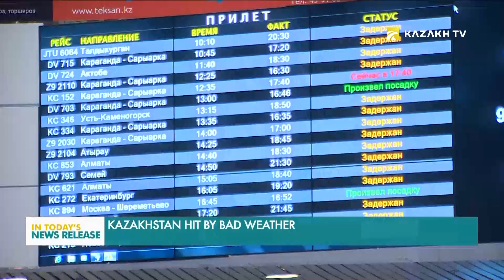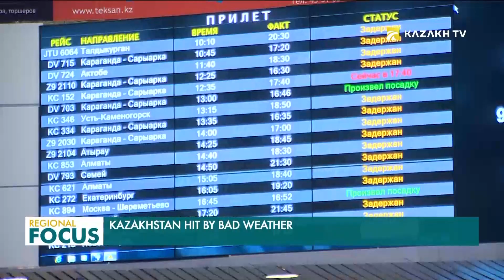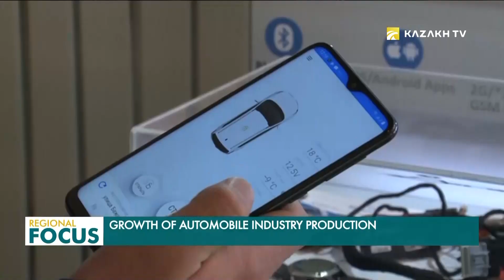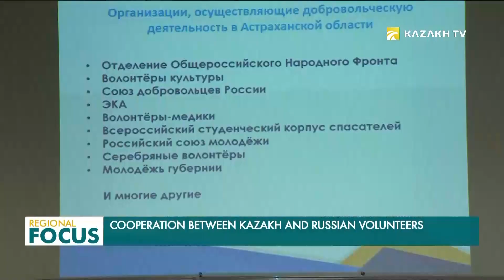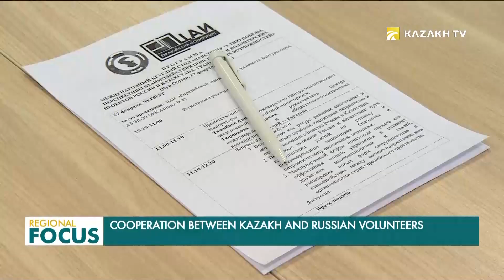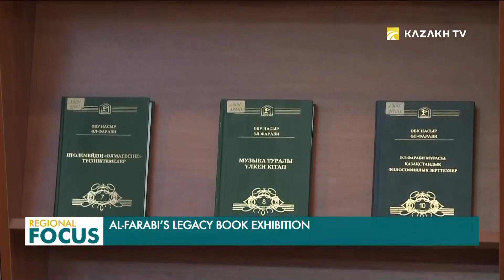Regional Focus. 27.02.2020 (рус)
- Сразу в нескольких регионах и в столице страны объявлено штормовое предупреждение;
- Вопросы возвращения соотечественников из Южной Кореи обсуждают в Правительстве;
- Потери мировой экономики от коронавируса могут превысить трл долларов;
- Американский политик рассказал о приоритетах сотрудничества с Казахстаном;
- Свыше 2 млрд долларов направит АБР в поддержку проектов в ЦА;
- На 56% выросло производство автомобилей казахстанской сборки в прошлом году;
- В Нур-Султане представили исследования тенденций казахстанско-российских отношений;
- В столице пройдут волонтерские движения к 75-летию Победы;
- В Национальной  библиотеке открылась выставка к 1150-летию аль-Фараби;
- Казахстанский стенд представлен  на Berlinale.